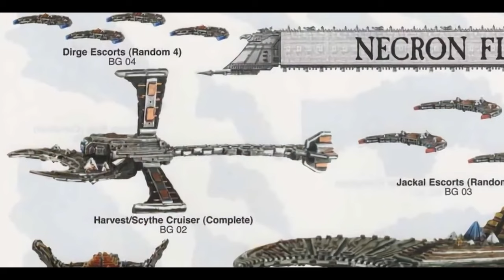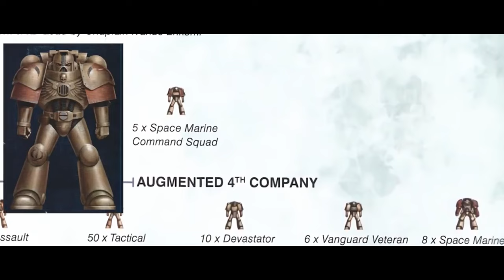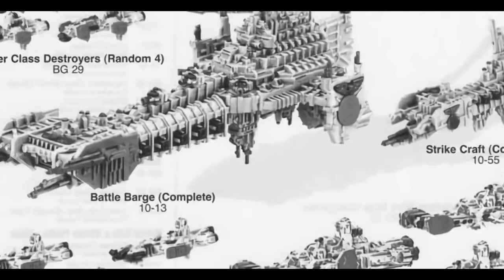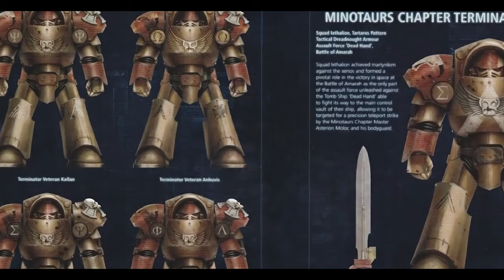เนื้อเรื่อง Warhammer 40K EP.43 การผงาดของมิโนทอร์ Minotaurs | The Fall of Orpheus 3 End| Spot World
คลิป เนื้อเรื่อง Warhammer 40K EP.43 การผงาดของมิโนทอร์ Minotaurs | The Fall of Orpheus 3 End นี้เป็นคลิปสรุปเนื้อเรื่อง Warhammer 40K คลิปที่ 43 หากเนื้อหาผิดพลาดประการใดเขียนแก้ได้เลยนะครับ

True Wallet : SpotWorld1
กสิกรไทย : 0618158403